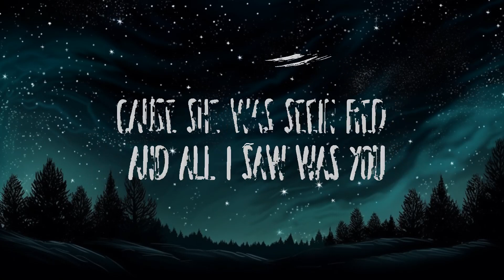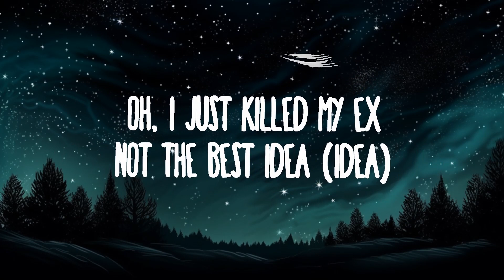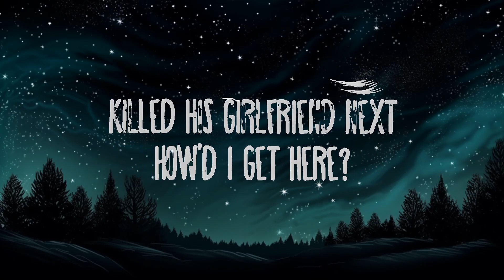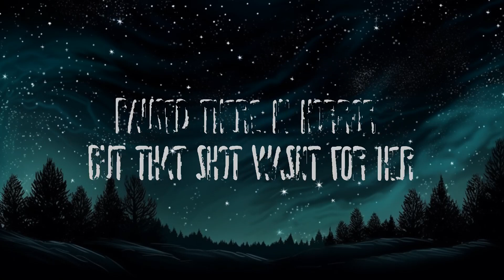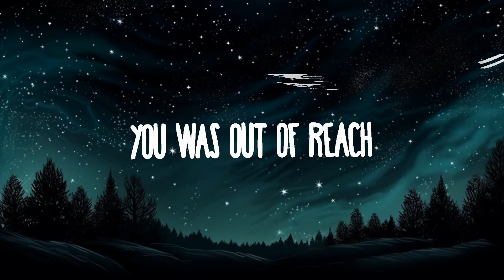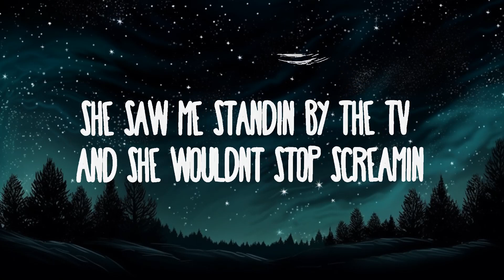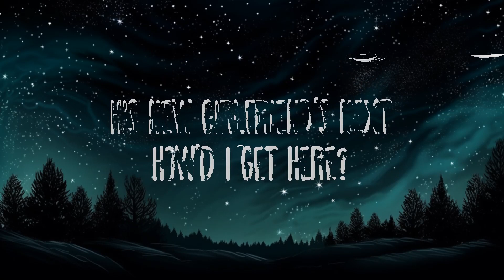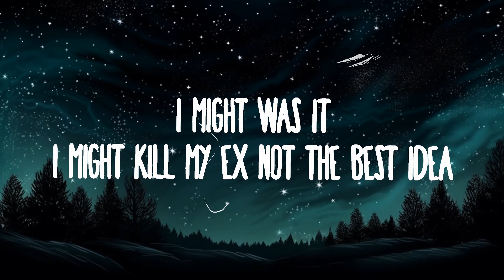SZA - Kill Bill ft. Doja Cat (Remix) | 25mins Lyrics - Top Vibe Music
SZA - Kill Bill ft. Doja Cat (Remix)
» Descargar:

» Apoyo SZA:

» Apoyo Doja Cat:

(Lyrics):
[Intro: Doja Cat]
Yeah, I yêu you

Then you paused there in horror, but that shot wasn't for her

[Bridge: SZA]
I did it all for yêu (Love)

[Chorus: SZA]
Oh
I just killed my ex, I still yêu him, though (I do)

Kill Bill